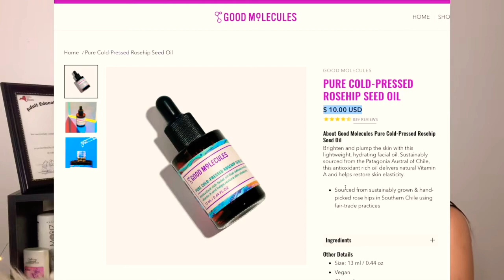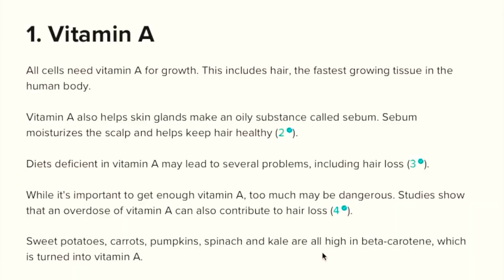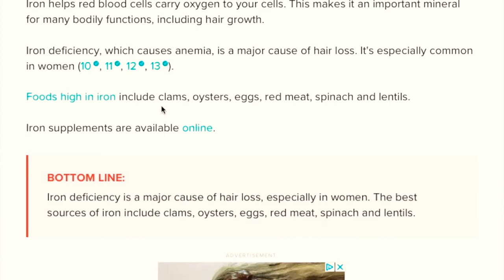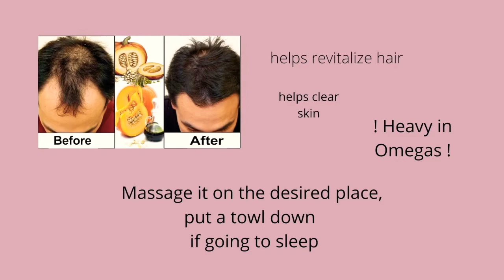4 Best oils for hair regrowth | Trichotillomania regrowth ideas | eyelash growth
About this video| When a hair follicle is damaged from getting pulled out numerous times it increases the chances of it not growing back. These oils and vitamins may help the chances of your hair regrowing. Hair stimulation is important for it to regrow. Watch the whole video to understand the oils I topically recommend and the supplements and vitamins for hair regrowth. Stimulation of the follicle is very important.
Here to help you with your trichotilomania and dermatillomania.

I am a NYS Licensed Aesthetician living with trichotillomania.
These recommendations can also be for someone that is struggling from hair loss for a reason that is not from trich.  Results per person may vary.

I am not linked to any of these products i am recommending.

 Some of the products mentioned in the video

Castor oil

Ester C

Zinc
ZW5jcnlwdGVkUXVhbGlmaWVyPUEyMVBLVDZGTzM1TUMmZW5jcnlwdGVkSWQ9QTA1MTg2MDlZN1lFQldVS0pKTzkmZW5jcnlwdGVkQWRJZD1BMDMyNjUxOTFMT1RHS1JRWlk0QVEmd2lkZ2V0TmFtZT1zcF9hdGYmYWN0aW9uPWNsaWNrUmVkaXJlY3QmZG9Ob3RMb2dDbGljaz10cnVl
FAQ|

Foundation | Benefit cosmetics Soft blurt shade 5

Bronzer | Benefit cosmetics Hoola cheerleader pallet | tickle

Lip liner| NYX  w pink gloss

🌸   C O N N E C T  O N  I N S T A G R A M   🌸

💎 I want to be clear, having tiny little hairs on your eyes does not make you any better of a person, it may appear to be more aesthetically pleasing and for fun, but ultimately you need to focus on healing the root of the issues (No pun intended ) lol , the disorder. Figure out WHY you pull, what triggers you, and how you can manage your life style.
You are still Gods creation, and he loves you even with out eyelashes, you are still beautiful, you deserve to heal 💎

Symptoms  include compulsive hair pulling and hair loss, such as bald patches on the scalp, or eyebrows or eyelashes. I ONLY pull out my eyelashes. I used to pull from my head and my eyebrows but praise the lord I don’t anymore.

—. If you think you May have this condition don’t be against to talk to a doctor about it and discuss options that may be best for you. Counseling is also a good option.

     I have tried different medications and all types of treatment, but ultimately I have been doing it so long it’s just a HARD thing to break.
This disorder can affect Friendships and romantic relationships if the other person doesn’t understand the seriousness of this condition.